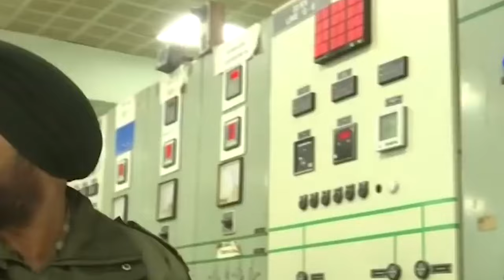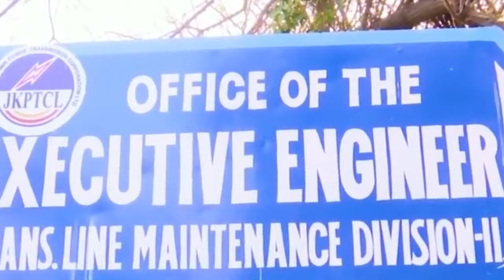wanrah biang ki shipai ia ka bording hadien ba strike ki nongtrei ha jammu bad kashmir